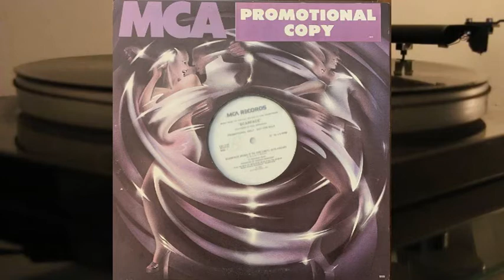Giorgio Moroder, Pete Bellotte - Scarface Push It To The Limit - vinyl lp - Al Pacino Brian De Palma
Scarface - Push It To The Limit - 5.10